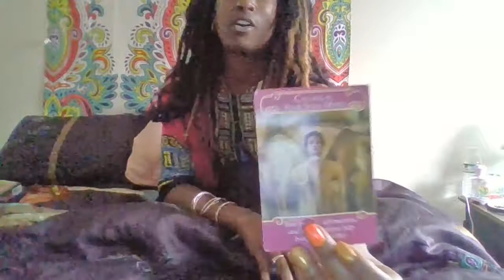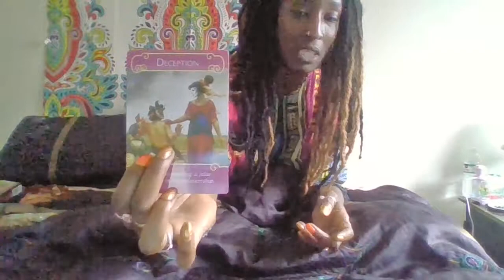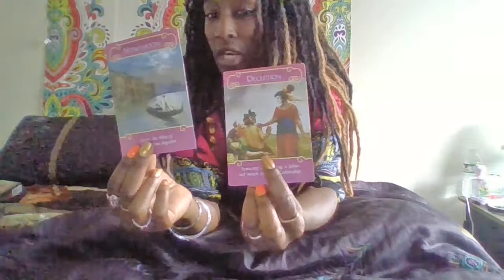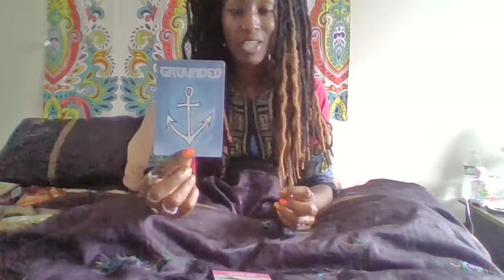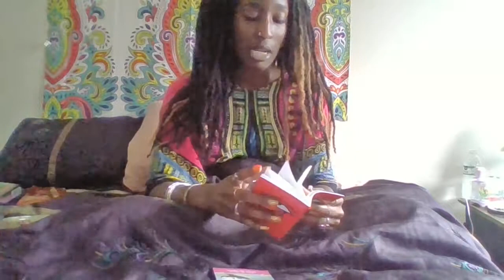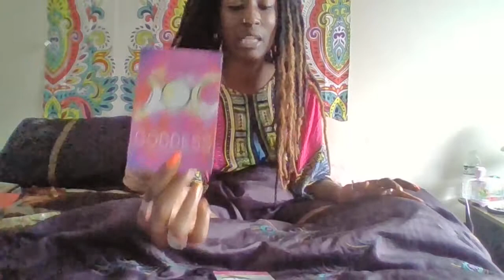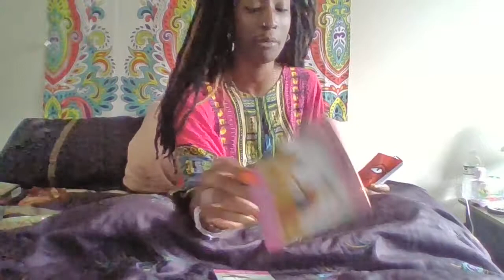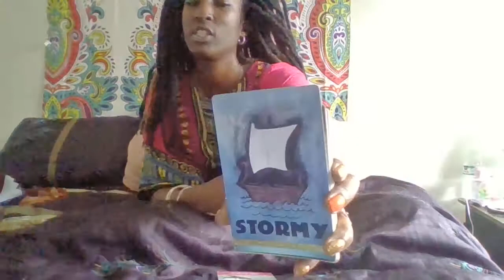LIBRA** LOVE READING MAY 2018**|THE NEW WAVE! TRANSFORMATIONS..THE END TO DECEPTIVE LOVE*